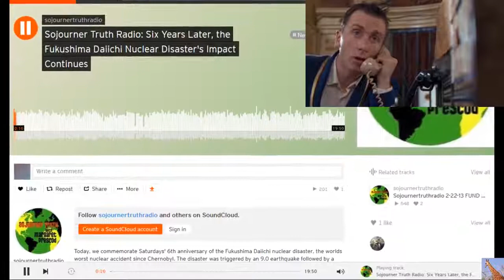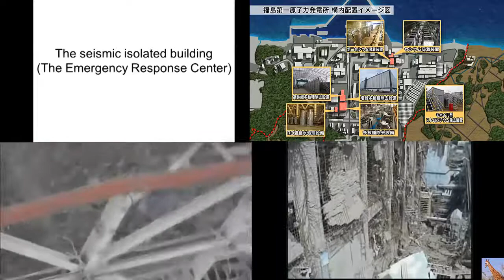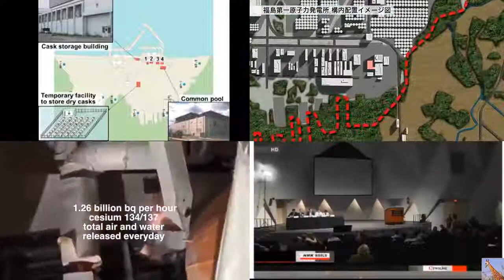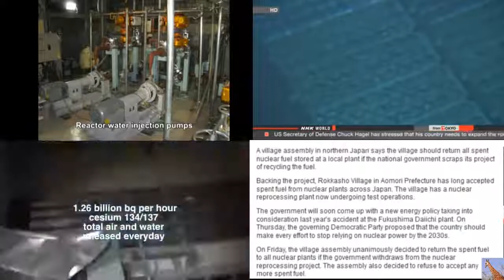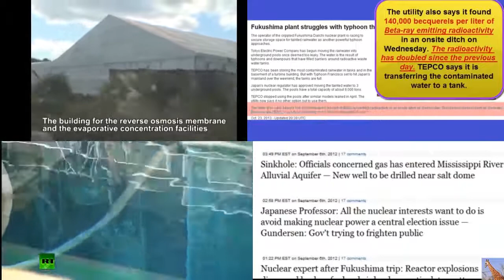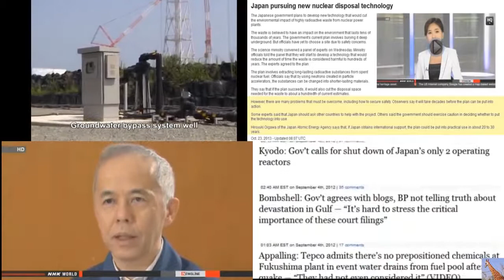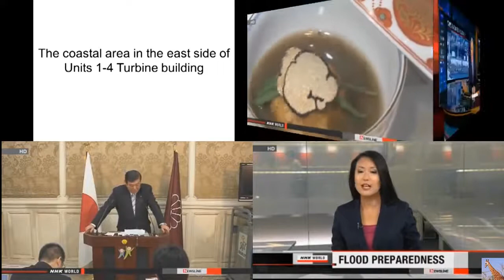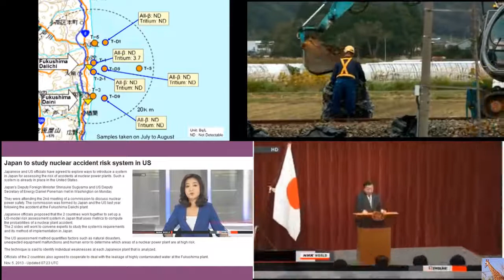Fukushima Disaster - Incredible Disasters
Watch this video documentary to learn more about different disasters on earth.